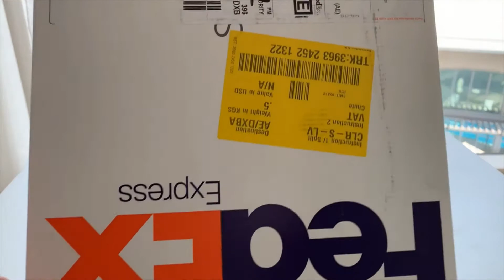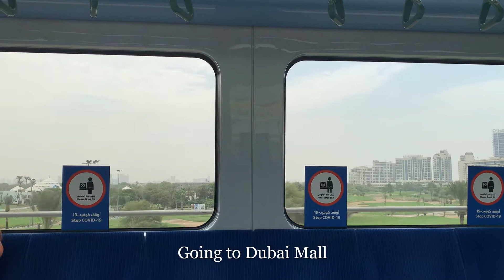🇦🇪 Nando's, La Cure Gourmande